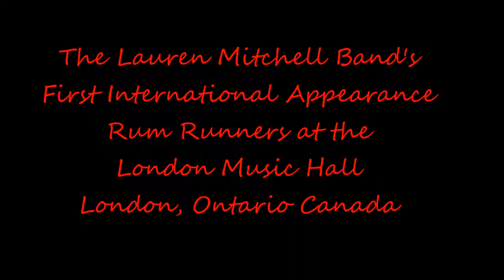Tell Mama - Lauren Mitchell Band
Live at the London Music Hall(Rum Runners)
Featuring Lauren Mitchell(Vocals), "The Professor" Michael Hensley(Keyboards), Freddie Salem(Guitar), Steve Calabria(Bass) and Stephen Rousseau(Drums).